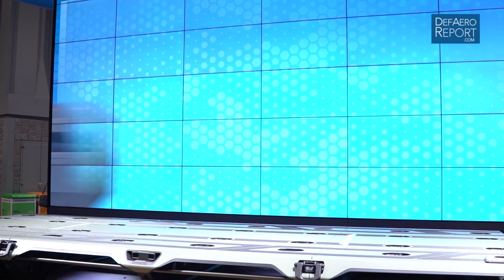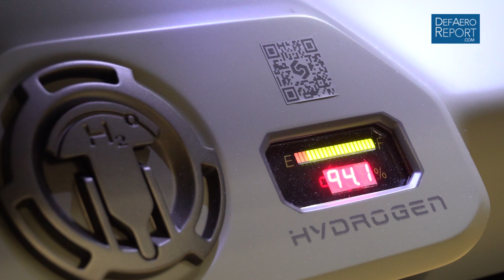GM’s Freese Gives Up-Close Look at SURUS Vehicle, Discusses Company's New Defense Business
Charles Freese, executive director of General Motors’ Global Fuel Cell Business, provides a walk around of the SURUS (Silent Utility Rover Universal Superstructure) autonomous vehicle, shares a tentative timeline for commercial fuel cell sales, explains improvements to the Chevrolet Colorado ZH2 demonstrator and discusses the company’s newly announced GM Defense unit in an Oct. 9, 2017, interview at the Association of the United States Army’s 2017 AUSA Annual Meeting and Exposition in Washington.